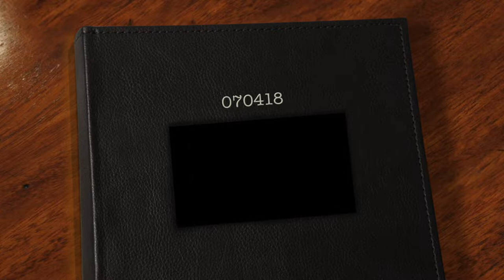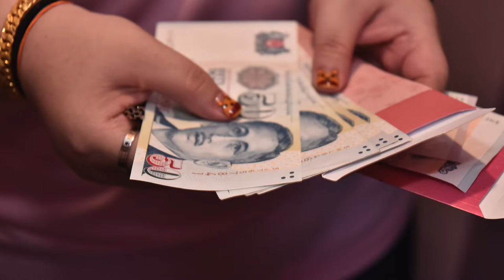Beng Wei & Angelia Wedding Actual Day 070418